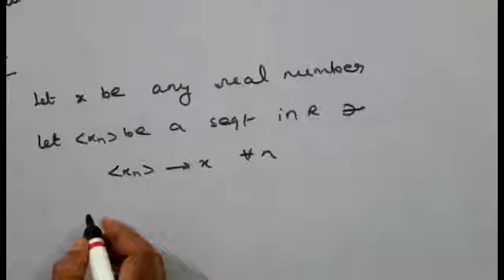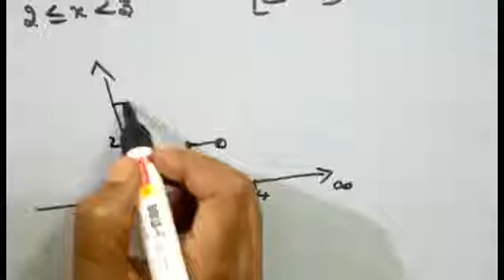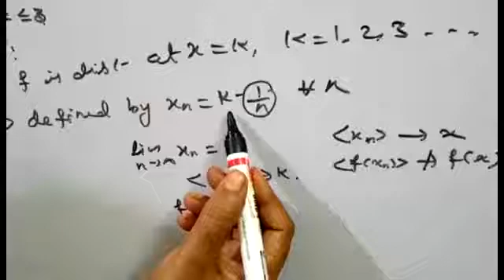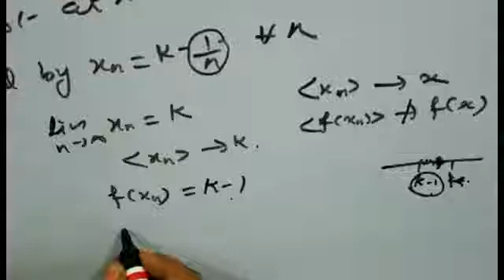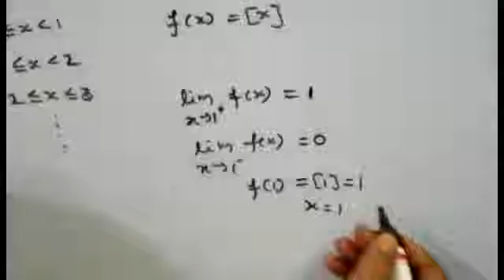REAL ANALYSIS - EXAMPLE OF CONTINUOUS FUNCTIONS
In this video we are discussed B.Sc 3rd year real analysis example of continuous function